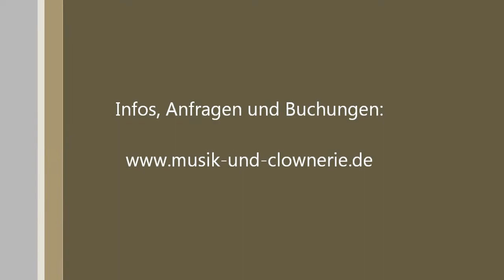Johan Pachelbel Kanon in C: Gabriele Janke, Violine & Paul Knoetzele, Piano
Festliche Musik für Violine und Klavier
von Gabriele Janke (Vl) & Paul Knoetzele (pno)

Wir begleiten musikalisch Ihre Feste, Feierlichkeiten, Veranstaltungen:
Hochzeit (Standesamt, Kirche), Taufe, Geburtstag, Familienfeiern, Beerdigungen,
Jubiläum, besondere Anlässe, Vernissagen, Ausstellungen, Empfang uvm